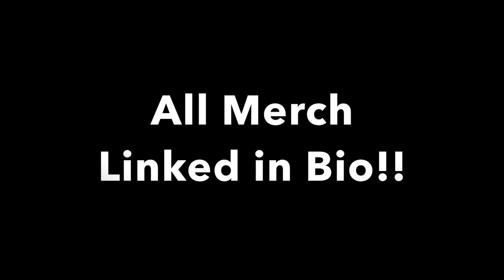Skiing - New Evolution Merch!!!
So stoked on the new Evolution merch! We have stickers too!! I hope you guys liked the video. This was all filmed in one day at Keystone.

Copyright-

Vlog Gear!

Social media!